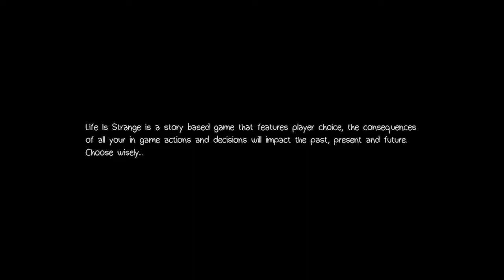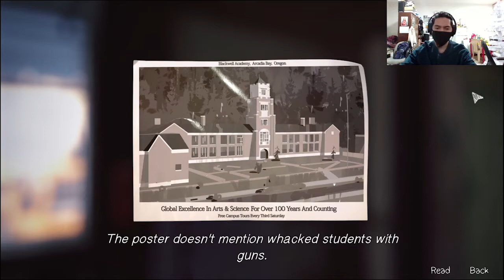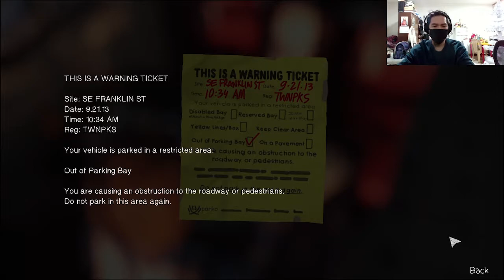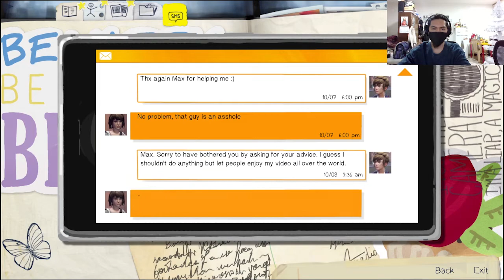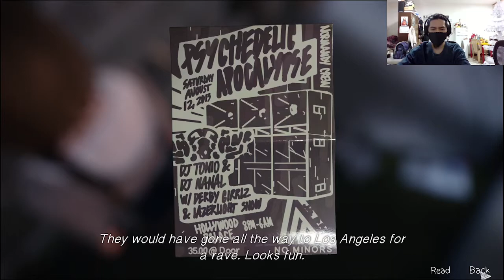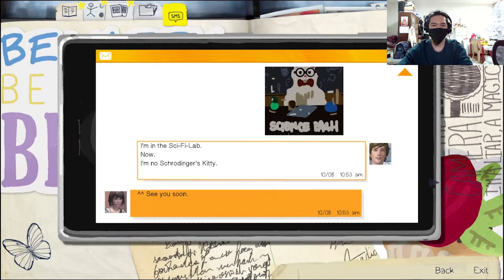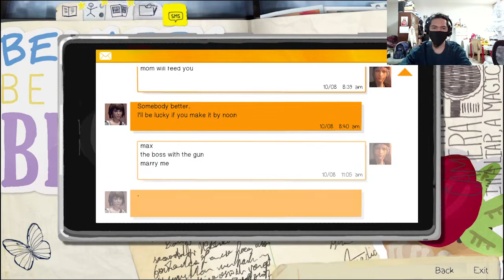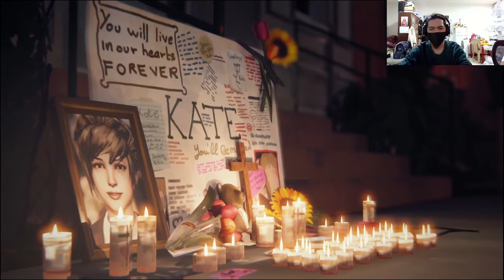LIFE IS STRANGE l EPISODE 02 PART 02 l PELAHEYO PLAYTHROUGH